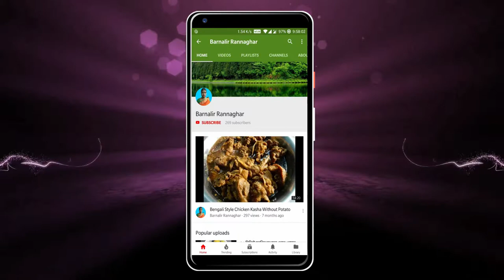কাঁচাআম পোড়ার শরবত | Refreshing Summer Drinks Aam Pora Sarbat